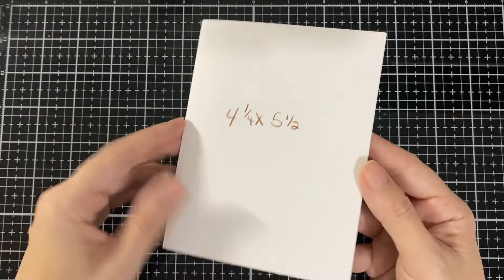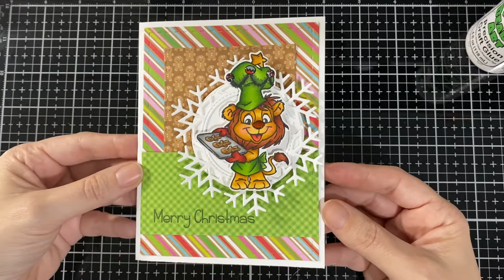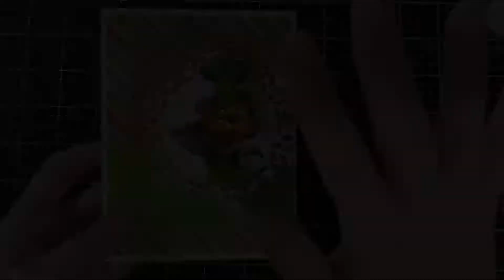CC Designs Christmas card with the Holiday Animals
On this video I share a card with the new Holiday Animals stamp set and I also color the image so you can see how I did it... Here is my blog